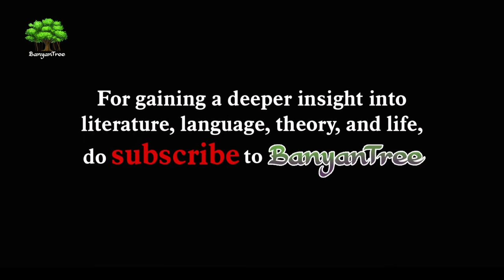Small-scale reflections on a Great House | A.K. Ramanujan || Dr. A. Raghu. Part 9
Small-scale reflections on a Great House | A.K. Ramanujan || Dr. A. Raghu.